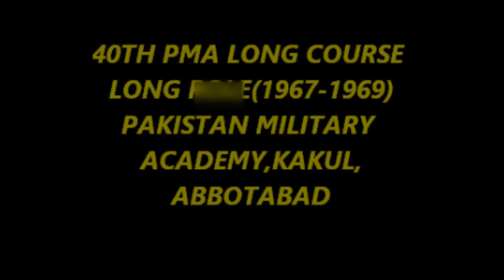40TH PMA LONG ROLL